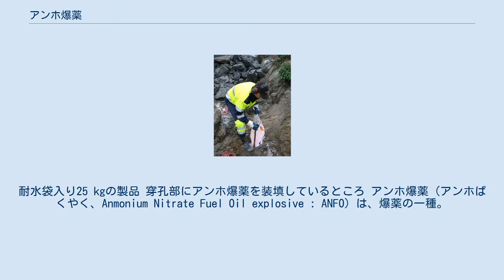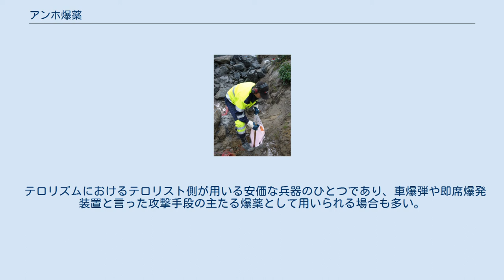アンホ爆薬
耐水袋入り25 kgの製品 穿孔部にアンホ爆薬を装填しているところ アンホ爆薬（アンホばくやく、Anmonium Nitrate Fuel Oil explosive : ANFO）は、爆薬の一種。
硝安油剤爆薬（しょうあんゆざいばくやく）とも。
 火薬学会規格 (VI) によれば、硝酸アンモニウム（硝安）と燃料油（引火点50℃以上）からなり、他の火薬、爆薬、金属粉等を含まない爆薬で工業雷管または電気雷管で起爆しないものをいう。
配合例は、硝安94%、燃料油6%。
起爆には他の爆薬（ダイナマイト等）を雷管として起爆し伝爆する。
発生ガスの量に比して発生熱量が少ないためダイナマイトよりも安全であり、かつ安価なので砕石などの坑外発破に急速に使用を広げた。
 主成分の硝安は軽油を良く吸収するように多孔質プリル状のものを使用する。
これは硝安製造工場で高い塔頂から熱溶融硝安をスプレーし、落下中に冷却して粒体にする。
硝安は保存中に空気から湿気を吸い固化する性質があるので有機防結剤を添加するが、法規上0.2%以下と規定されている。
有機物があると硝安の爆発性が増し危険なためである。
またアンホは雷管では起爆されないことが法規上の絶対条件であるが、ある種の有機防結剤は製品アンホの雷管感度を上げてしまう。
 アンホ爆薬が発明されたのは1950年代後半であるが、発明者は不明で、製法の特許も存在しない。
ただし当時北米ではロバート・アッカーやメルヴィン・クックが硝安と種々の物質を組み合わせた安価な爆薬の特許を多数取っている。
特にクックは硝安と水、鋭感剤といった比較的入手性の高い原料から作られるスラリー爆薬をカナダの鉱山で実用していたこともあり、誰かがディーゼル燃料として入手性の高い軽油と硝安を混ぜてみたのであろう。
特許が無いため北米から世界に急速に広まった。
日本で製造が始まったのは1964年である。
 ダイナマイトより安全かつ安価なので砕石などの坑外発破に急速に使用を広げた。
最初は既存のダイナマイト製造者がアンホを製造し、ダイナマイトと同様に一本ずつ包装していた。
しかし、それではアンホの利点を利用できないので、発破業界で製造し、袋詰めなどのバルクで発破現場に運搬し、発破孔に注入するようになった。
さらに火薬類取締法の改正で移動式製造機の使用が可能になり、肥料硝安と軽油から発破現場で製造するようになったことで、アンホの利点を完全に享受できるようになった。
 アンホがダイナマイトと製造量で比肩したのは1973年であり、最近ではダイナマイトの約3倍以上の量が使用されている。
地域によってはこれを使った密漁が横行しており、材料がどこでも入手可能なため取締りが困難である。
 テロリズムにおけるテロリスト側が用いる安価な兵器のひとつであり、車爆弾や即席爆発装置と言った攻撃手段の主たる爆薬として用いられる場合も多い。
(ノルウェー連続テロ事件など)